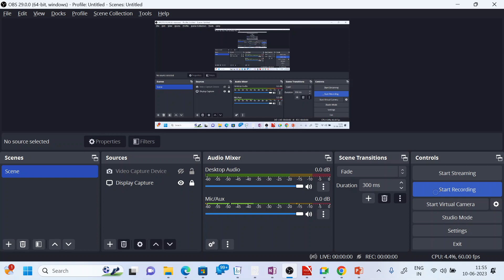CMA Foundation| Cost Accounting | Illustration 5